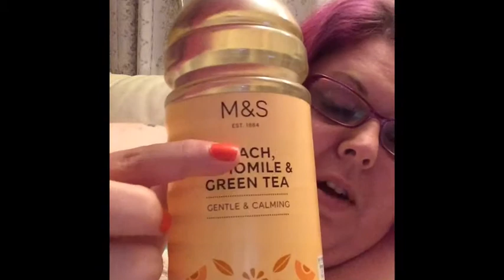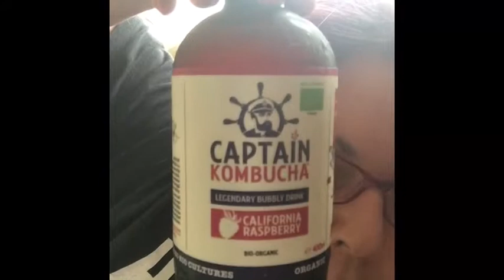Trying Kombucha in the UK for the first time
Trying to source Kombucha in the UK. And my verdict on 2 different types.